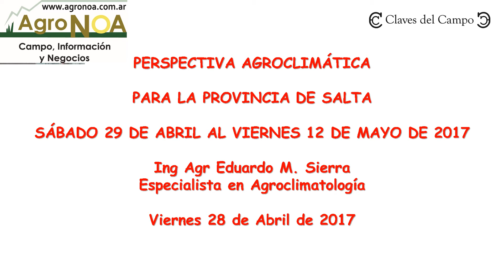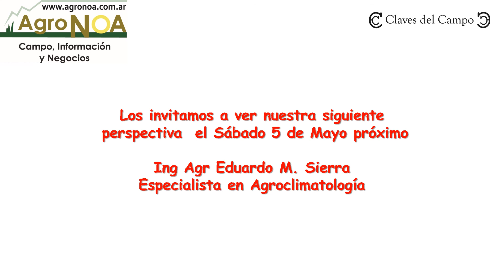Perspectiva agroclimática para el NOA del ingeniero Eduardo Sierra del 29 de abril al 12 de mayo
El ingeniero Eduardo Sierra, especialista en Agroclimatología, brinda la perspectiva agroclimática para el noroeste argentino en el periodo comprendido entre el 29 de abril al 12 de mayo.